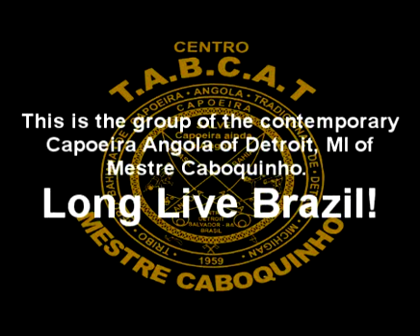TABCAT - 2008. Party/Lecture Mestre Pastinha pt.5